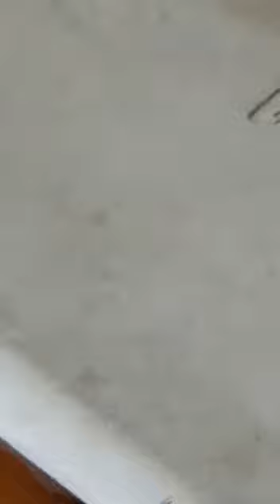enjoy with friends at goher farm Lahore